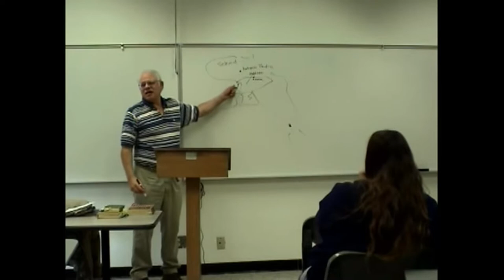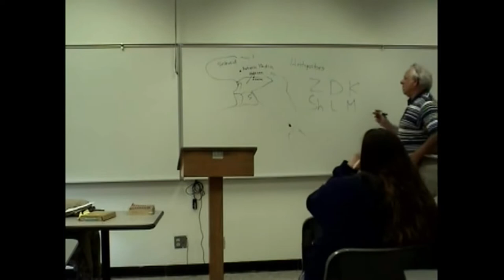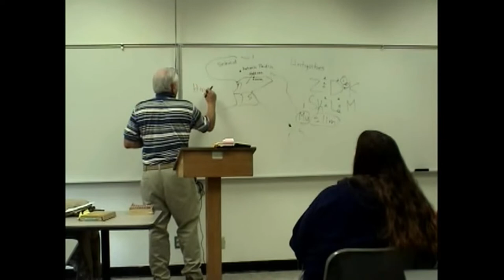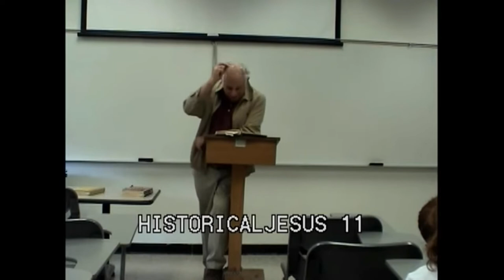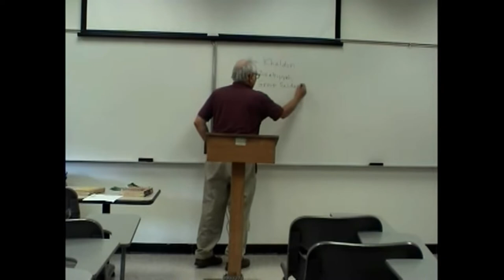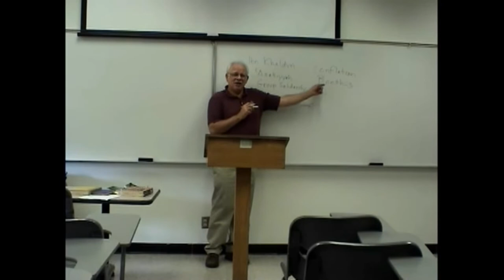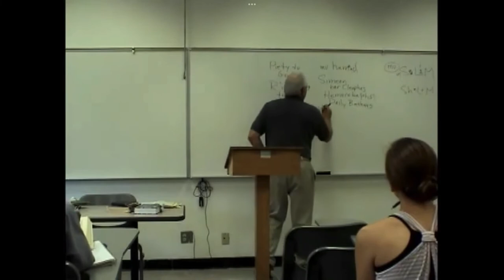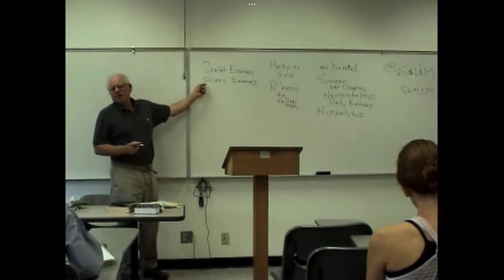Historical Jesus — Robert Eisenman [Epitome 3]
Prof. Eisenman’s course on the historicity of Jesus.

Epitome [condensed version] of lectures 10-12
E. completes the background on the gospels.